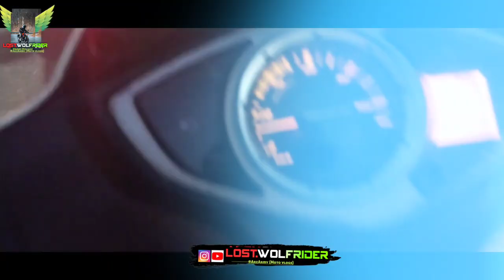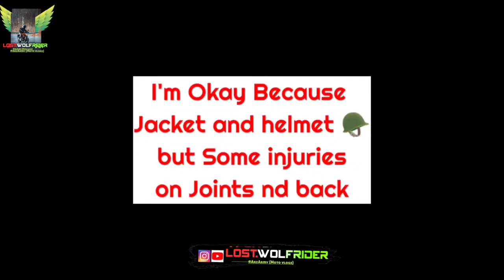Vlog11 20 January Live Crashed🤕 2023 Worst day of my life💔, Yeh Galat Scene ho gya Birthday ke din😭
► Vlog11 20 January Live Crashed, 2023 Worst day of my life, Yeh Galat Scene ho gya Birthday ke din, Gud morning, gud evening, gud night, It's Lost Sukuna YT 😈 nd uh r most welcome to new Vlog, today we talked about Crashed on birthday, Yeh Sab kya ho gya Birthday ke din?, Cute girl wish, Close calls Dead or alive, Cute girl birthday wishes, crashed on birthdays , rear tyre slip kr gyi, Bike crashed, dead or alive, tyres skid, front wheel lock, rear wheel skid, 20 January 2023 crashed again, Cute girl ne birthday me kya wishes kiya , two wheeler Accident, rear tyre slip kr gyi, I'm trying to take daily vlogging challenge, I hope video achi lgi.

► 𝗧𝗶𝗺𝗲 𝗦𝘁𝗮𝗺𝗽𝘀 :-
00:00 : Intro
01:00 : Vlog

► 𝗤𝘂𝗲𝗿𝗶𝗲𝘀 𝗥𝗲𝘀𝗼𝗹𝘃𝗲𝗱 :- Realme GT. Minitvians. The Dealer. Taaza khabar. sach kadwa hota hai. a millionaire. kisi ke sath itna bhi bura mat karo. ghum hai kisikey pyar meiin. Kabhi Main Kabhi Tum. very parivarik. kundali bhagya. kaffara. ye kya kar diya. yeh rishta kya kehlata hai. iQOO BMPSBLUE SET GROUP. The Buckingham Murders,With Peace. Solo Camping. new birthday gift. Rs1 vs Rs1,00,000. SECRET BASE. BUILD BATTLE. In MINECRAFT. herbal cigarette vs normal cigarette. morning, evening, night rides.

► Favourite bikes : KTM Supermoto.  Yamaha MT15, MT09, MT03, MT01. Yamaha R1, R3, R7, R15. Bajaj Pulsar

► 𝗖𝗵𝗮𝗻𝗻𝗲𝗹 𝗗𝗶𝘀𝗰𝗹𝗮𝗶𝗺𝗲𝗿 : This Channel DOES NOT Promote or encourage Any illegal activities,all contents provided by This Channel is meant for ENTERTAINMENT & indian moto vlogger, Hyper ride with girls, on traffic vs me, comedy, entertainment, people and blogs PURPOSE only